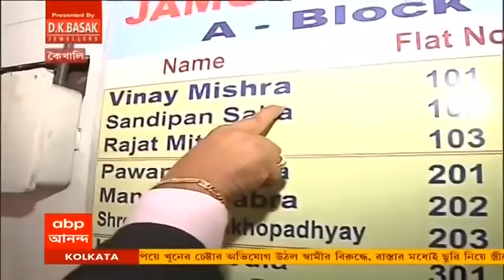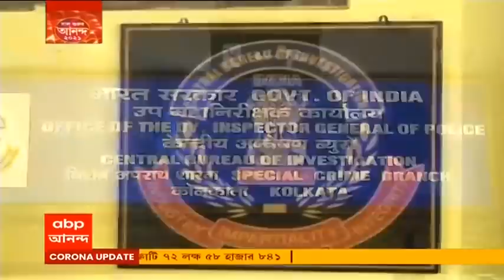কলকাতায় Covid 19 New stain-এ আক্রান্ত সন্দেহে বেলঘাটা আইডিতে ভরতি ১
করোনার নতুন স্ট্রেনে আক্রান্ত সন্দেহে এক ব্যক্তিকে ভরতি করা হল বেলেঘাটা আইডি হাসপাতালে। নমুনা পরীক্ষার জন্য পাঠানো হয়েছে কল্যাণীর NIBMG। নতুন প্রজাতির করোনার চিকিৎসায় বেলেঘাটা আইডিতে তৈরি হল ৫০ বেডের ওয়ার্ড। ২০ ডিসেম্বর কলকাতায় ফিরে বাড়িতে পর্যবেক্ষণে ছিলেন বছর ৪০-এর ওই ব্যক্তি। জ্বর ও অন্যান্য উপসর্গ দেখা দেওয়ায় বৃহস্পতিবার তাঁর করোনা পরীক্ষা করা হয়। শুক্রবার ওই ব্যক্তির রিপোর্ট পজিটিভ আসে। শনিবার তাঁকে বেলেঘাটা আইডি হাসপাতালে।